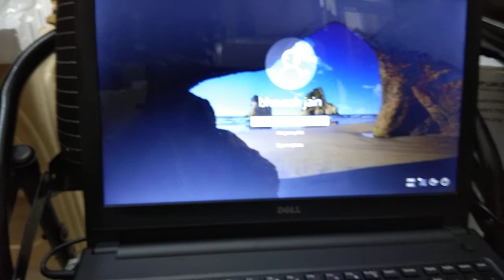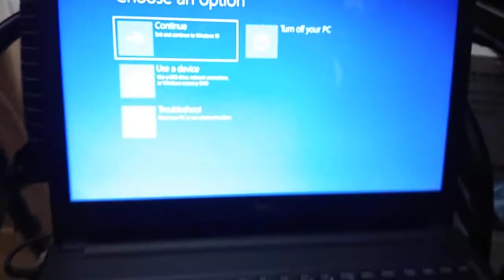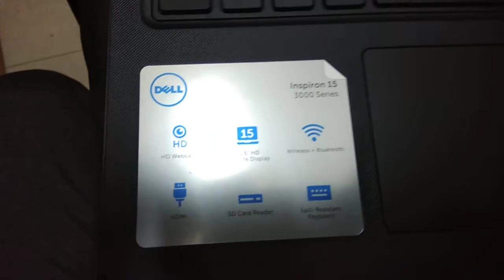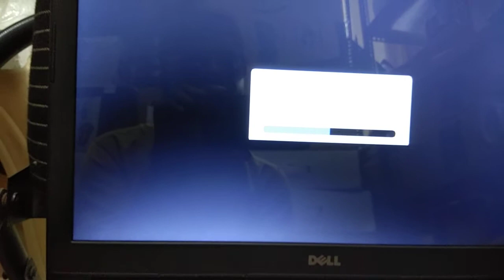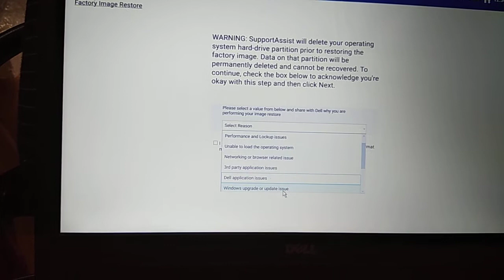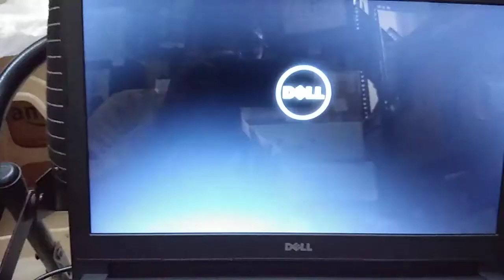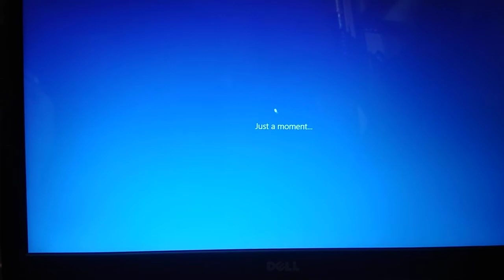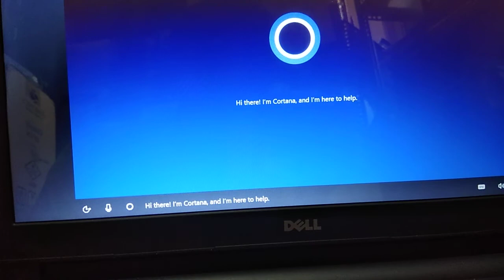Factory Reset on Dell Inspiron 3565 Laptop | How to install Windows 10 by Cracking User Password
Let's check as how you can reset Dell Inspiron 3565 Laptop.
Also see as how you can do the windows installation without having the user password.